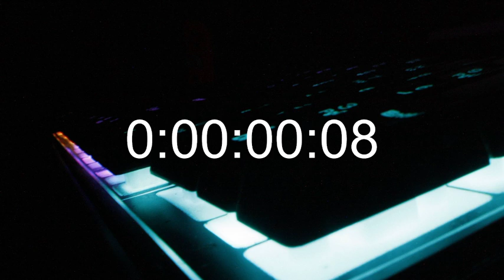Prison Break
I actually made some serious progress with this one, and then died at the end